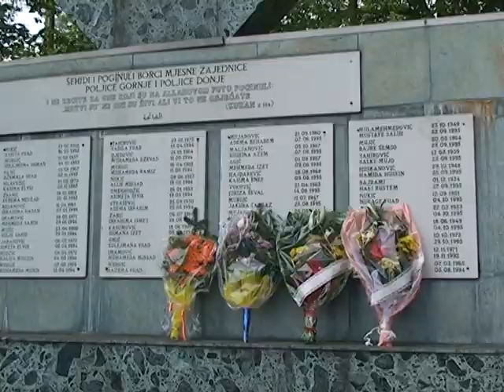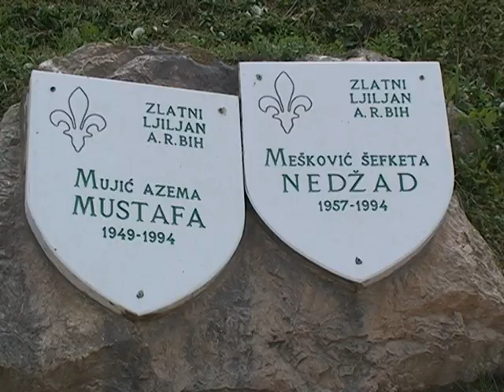120517 Vijenac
Mjesec maj već tradicionalno prolazi u znaku manifestacije Majski dani otpora u okviru koje se obilježavaju mnogi datumi značajni za našu općinu, a vezani su za prethodna ratna dešavanja. Prije 23 godine oslobođen je Vijenac, bila je to pobjeda za koju mnogi kažu da je donijela prekretnicu rata iz odbrambenog u oslobodilački.